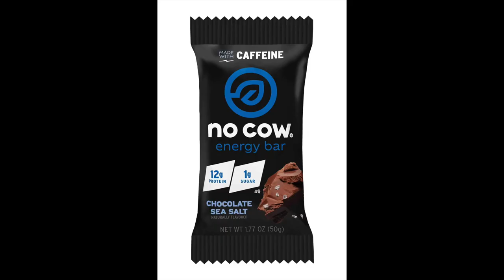Shaolin monks daily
Shaolin monks daily routine